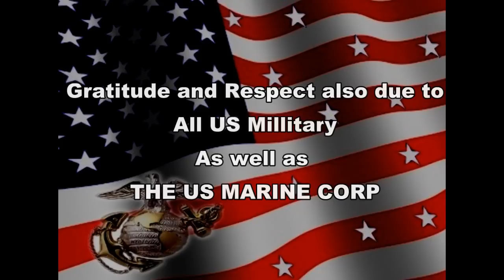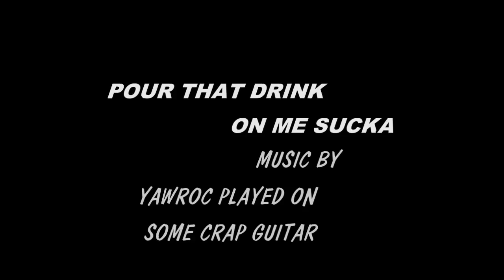Pour That Drink On Me Sucka.wmv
What started out as just a bit of messin i decided to turn this into a track for those guitar fans out there of mine. There is nothing here holding any balance or stability its Raw Its horrid its Beautiful! The music going in no certain direction.Somethings are meant to be like that. I mean that is life really isn't it sometimes things best left unplanned. Pour That Drink On Me is supposed to be a Pi** taker to those out there still dazed and confused just what the hell i can
pull off, Those people know who they are! Well here is a track that was played on some real crap
guitar in fact try doing a Pete Townsend on this the thing just won't break i mean i hit it hard enough while doing this. Well just goes to show you does'nt it that Fender and Gibson are not all
they are cracked out to be its in the hands of the guitarist not so much the wood! The crap guitar
though feels like a woman all the nice curves in the right places.. And Silky skin well we know all about that... Well enjoy its heavy its rocky Hell its low down and really Dirty!!
You are permitted to use the music in this video in any of your projects providing that you give credit and make known who the music is written and produced by that being Yawroc. Permission cannot be given to video rights as i do not own them.